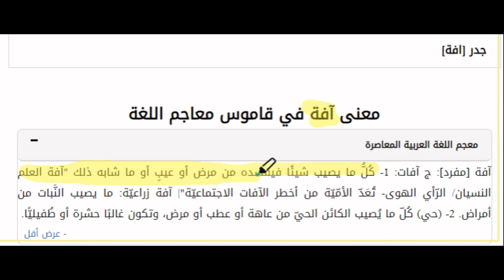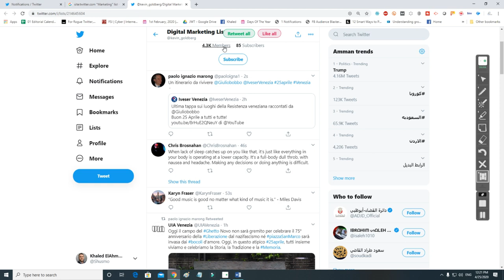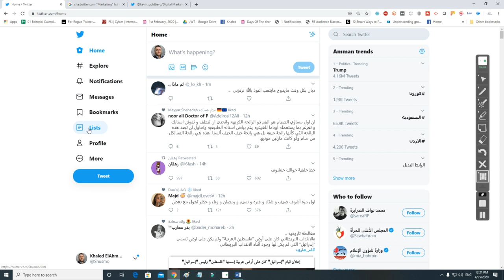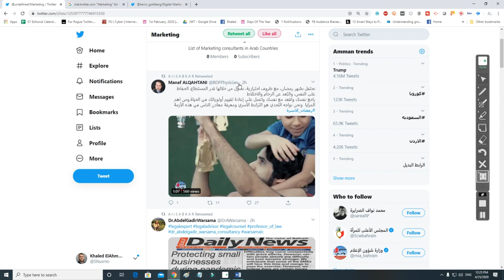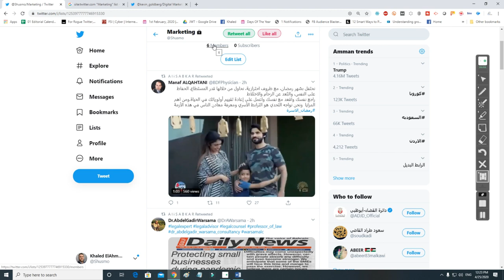لكل منصة اجتماعية آفة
ماهي آفة كل منصة اجتماعية
ولنتعلم مع بعض عن فائدة قوائم تويتر
 لا تجعلوا من الحمقى مشاهير
وبالمقابل كيف نبحث عن منتجي محتوى هادف